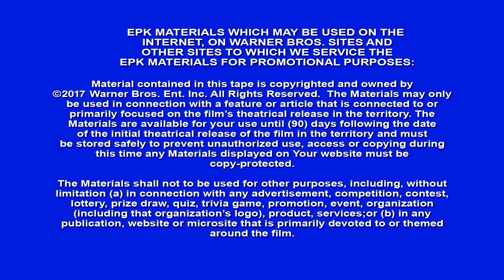Father Figures - Itw Owen Wilson (official video)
Father Figures (known as Who's Your Daddy? in the United Kingdom)[2] is an upcoming American comedy film directed by Lawrence Sher (in his directorial debut) and written by Justin Malen. The film stars Owen Wilson, Ed Helms, J. K. Simmons, Katt Williams, Terry Bradshaw, Ving Rhames, Harry Shearer, June Squibb, Christopher Walken, and Glenn Close, and follows two adult brothers who set out to find out who their true biological father is. Principal photography began on October 5, 2015, in Atlanta. It is scheduled to be released in the United States on December 22, 2017, by Warner Bros. Pictures.

Synopsis :
Fraternal twin brothers, Kyle and Peter Reynolds (Owen Wilson and Ed Helms) have learned that their father did not die when they were young as they had previously believed, and their eccentric mother, Helen Baxter (Glenn Close) had slept with many rich, famous and powerful men in the 1970's. When they go on a road trip to find out who their real father is, they find out more about their mother in the process, than they probably ever wanted to.

Father Figures
Directed by Lawrence Sher
Produced by Ali Bell, Broderick Johnson, Andrew A. Kosove, Tom Pollock, Ivan Reitman
Written by Justin Malen
Starring Owen Wilson, Ed Helms, J. K. Simmons, Katt Williams, Terry Bradshaw, Ving Rhames, Harry Shearer, June Squibb, Christopher Walken, Glenn Close
Cinematography : John Lindley
Edited by : Dana E. Glauberman
Production companies : Alcon Entertainment, The Montecito Picture Company
Release date : December 22, 2017 (United States)
Running time : 113 minutes
Country : United States

(Source: Wikipedia)